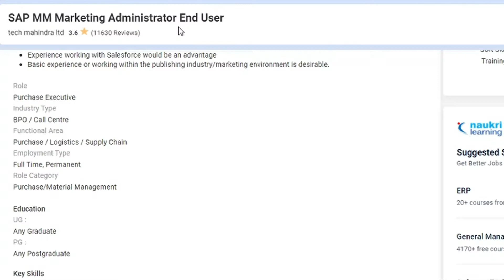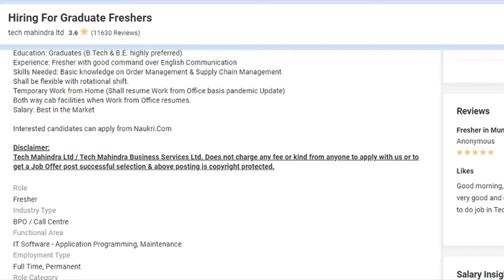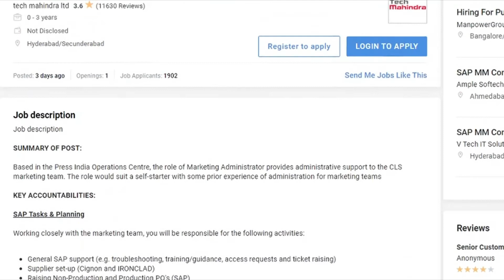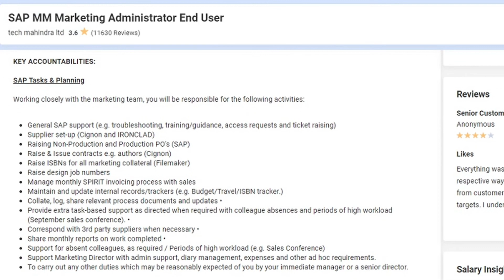Tech Mahindra Recruitment 2021 | Latest Jobs In Tech Mahindra| Freshers| Latest Jobs In Hyderabad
In this video I have discussed about latest openings in Tech Mahindra. Watch the video and apply

The intention of this YouTube channel is only to help those in the need of jobs.